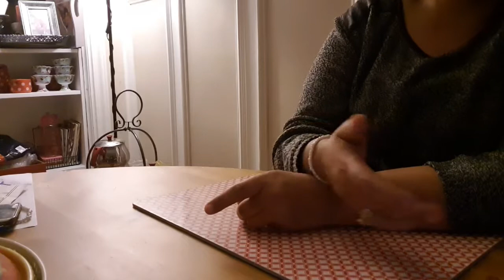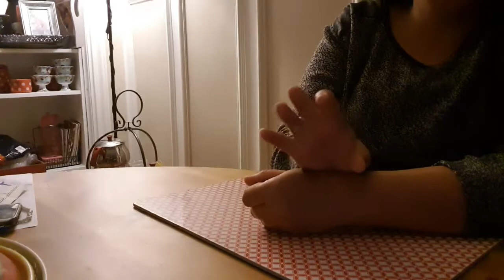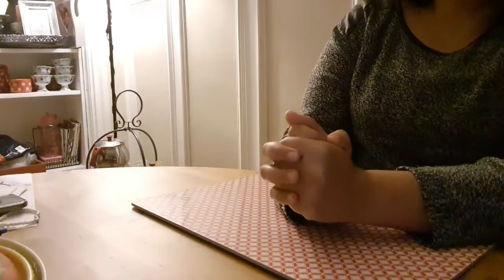اسرع طريقة باش تكمل شروط اليوتيوب في مدة قصيرة مع الاسرار التفعيل في مدة 48 ساعة بالتوفيق للجميع